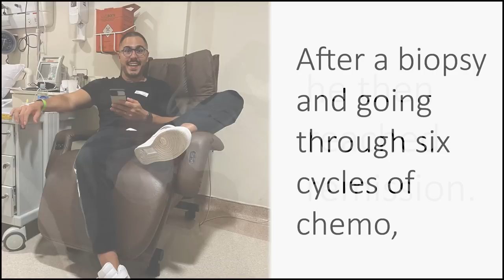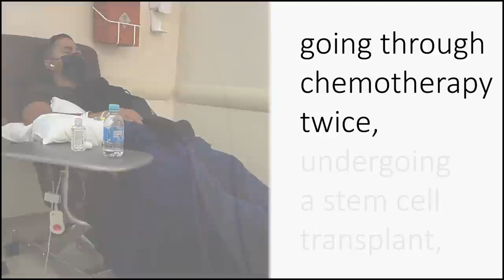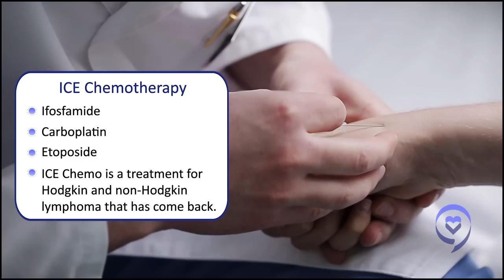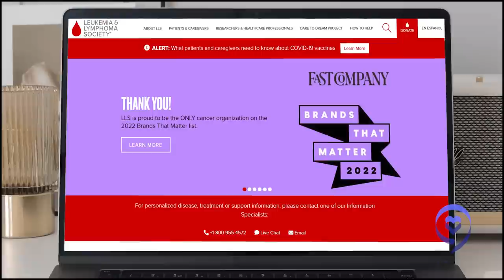My Cancer Came Back & it was "Tough & Horrible" | Emmanuel's Hodgkin Lymphoma Story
After having his symptoms initially dismissed, Emmanuel S. was then diagnosed with Hodgkin’s Lymphoma at 24. After a biopsy and going through six cycles of chemo he then reached remission. But just 5 years later, he started getting symptoms once again.

In this story he shares his experience with relapse, going through chemotherapy twice, undergoing a stem cell transplant and how his side effects at times were so severe he couldn’t even walk.

Contents of this video:
00:00 - Intro
03:21 - Symptoms of relapse
05:10 - Finding out about the recurrence
09:04 - Treatment: ICE chemotherapy
12:03 - Autologous stem cell transplant
17:10 - Emotional impact of financial help
20:29 - Maintenance dose of Brentuximab